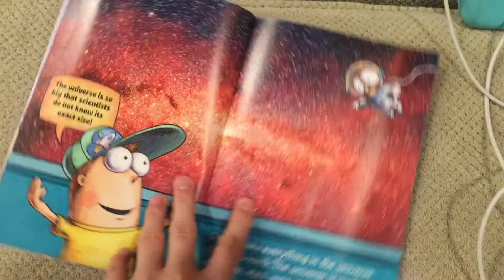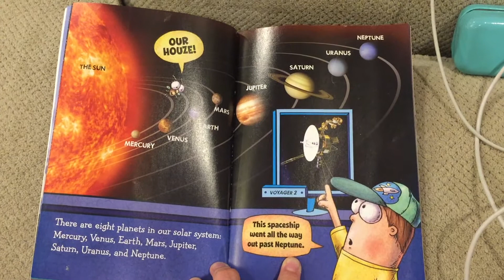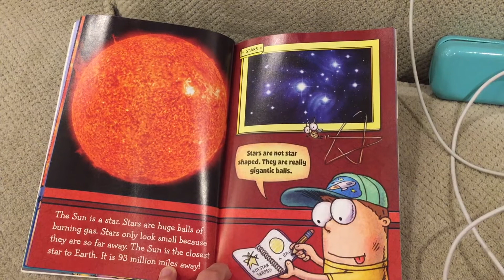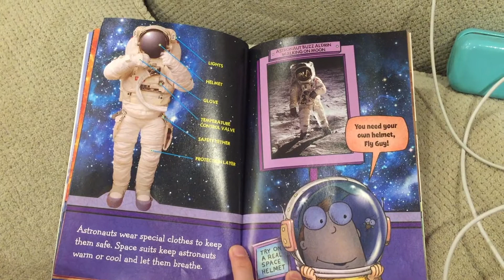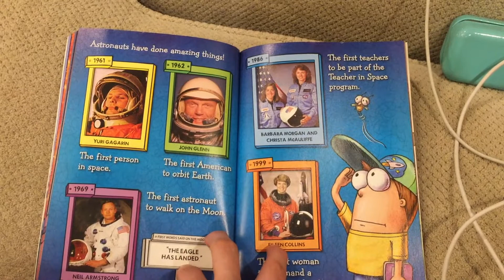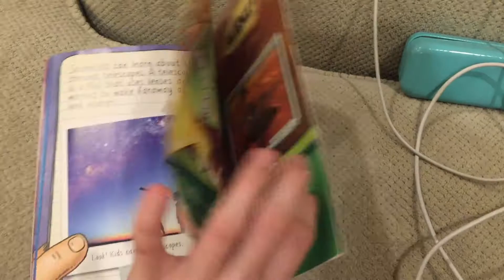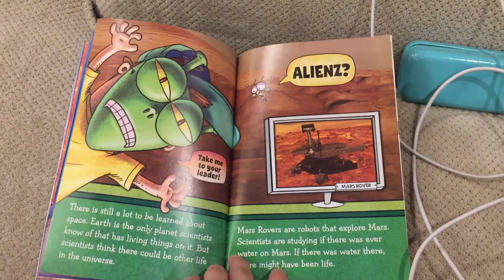Fly Guy Presents Space Read Along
Fly Guy Presents Space By: Tedd Arnold
This is a project for the University of North Alabama